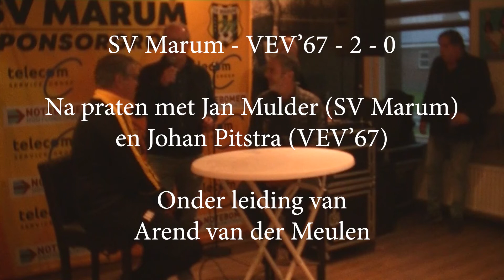Napraten SV Marum - VEV'67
28 september 2019 Napraten SV Marum -  VEV'67